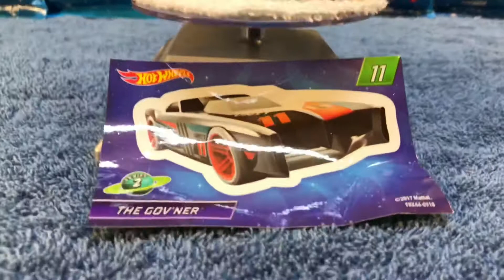Hot Wheels Mystery Models 2018 Series 2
Today the boys and I are going to open up the Hot Wheels 2018 Mystery Models Series 2. This Collection is comprised of all space themed fantasy castings. We give you a look at all 12 cars in the series including all three Chase vehicles then we send them down our Hot Wheels tracks to see which one is the fastest. Thanks for stopping by and I appreciate you watching!